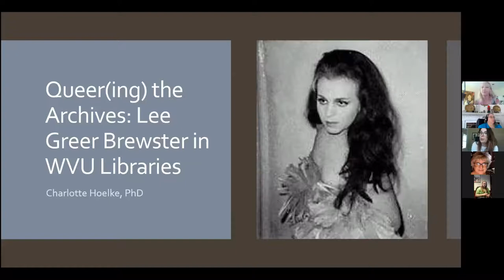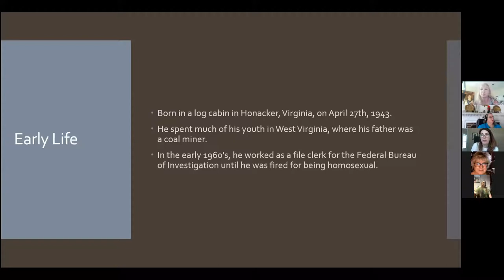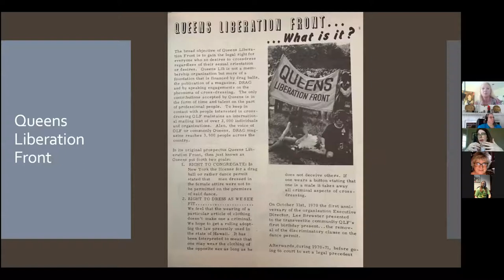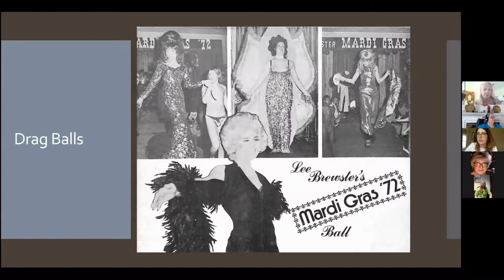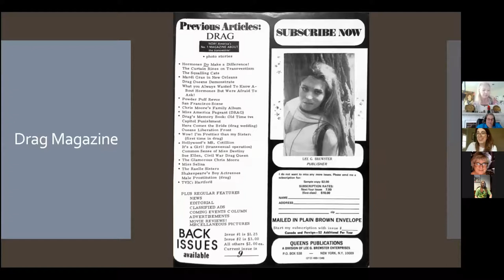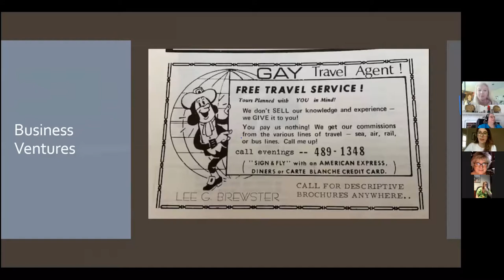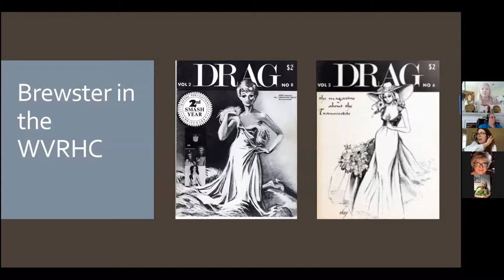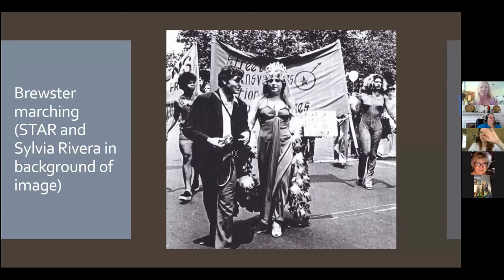Art in the Libraries Series 1:2: Queering the Archives: Lee Greer Brewster in WVU Libraries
Art in the Libraries Virtual Program: "Queering the Archives: Lee Greer Brewster in WVU Libraries" presented by Charlotte Hoelke, WVU Service Assistant Professor for the Women's Resource Center, May 15, 2020, 12:00-12:30 pm.